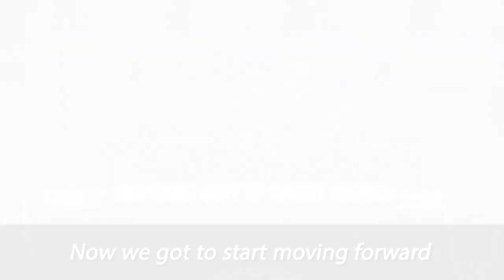05/23/2020 - One Minute Message - IBOC - Pastor Rickie Rush